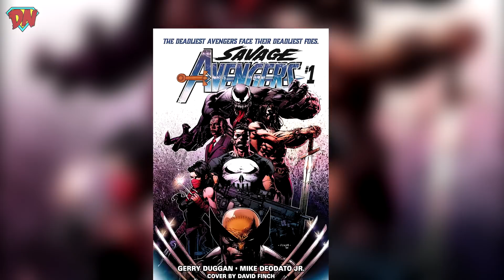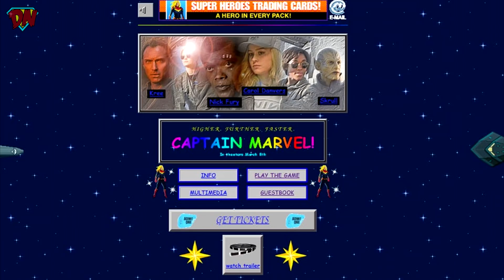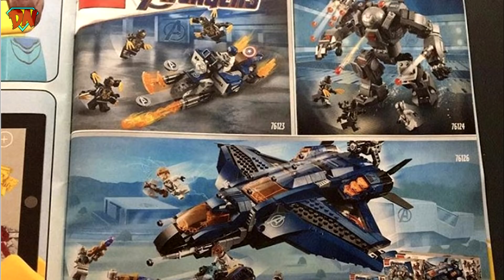Harry Potter as Wolverine, End Game Leaks, No More Batman, Black Widow, Eternals | Nerdy News #48